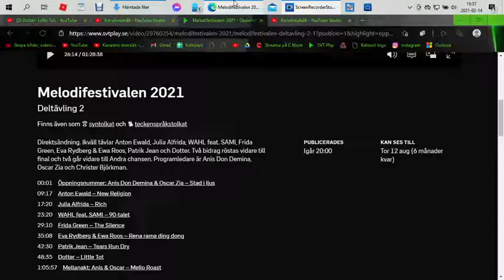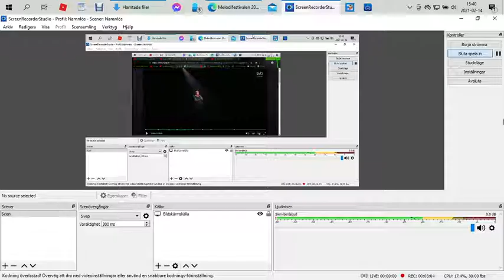Frida Green- The silence